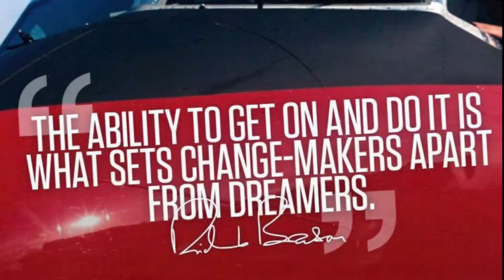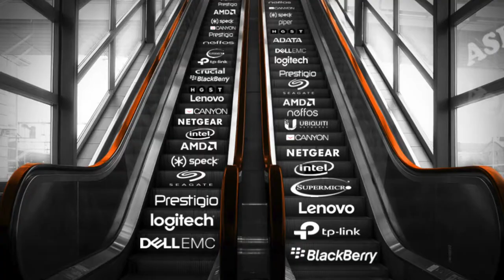ASBIS CYPRUS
An expert in ICT distribution

ASBISc Enterprises PLC (WSE: ASB) is based in Cyprus and specializes in the distribution of Information and Communications Technology products and solutions from global suppliers including  Apple, AMD, Acer, Dell, Intel,
Lenovo, Microsoft, Samsung, Seagate,
Toshiba, WD.
The company has own subsidiaries all over the region of EMEA, more than 1,100 employees and 30,000 active customers in over 60 countries around the globe.